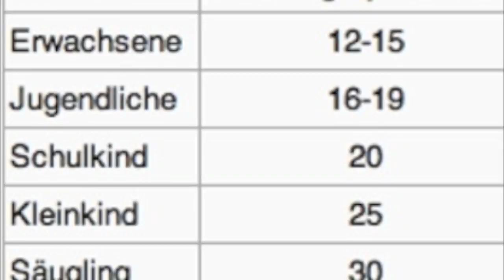skywatchbretten - 5. März 2012 (Anti-Nazi-Kachelmann-Wetterbericht)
Heute konnte man sehr gut den Aufbau der oberen Chemtrailwolken sehen...

Kein Copyright!
Kein Creative Commons!
Freie Informationen für freie Bürger!